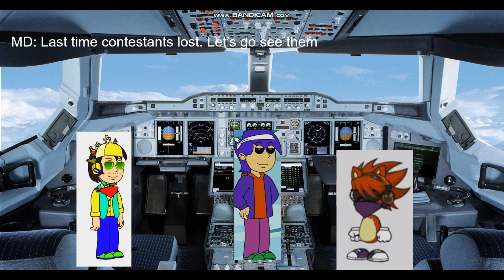Character Elimination Season 12 Episode 19: (VOTING CLOSED)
We go nowhere cuz this episode had to be fucken rushed cuz of irl stuff .-.